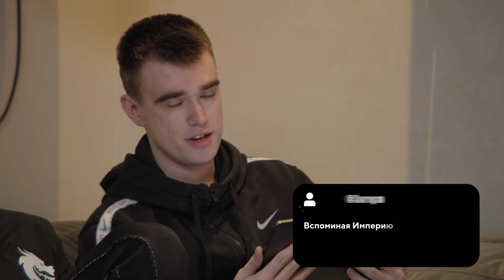Отвечаем на ваши комментарии. Team Spirit Comments.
В этом выпуске с прошедшего буткемпа Team Spirit по Dota 2 Korb3n, miposhka, silent, TORONTOTOKYO и Collapse читают комментарии о себе!

—— забери свои +100% на первый депозит